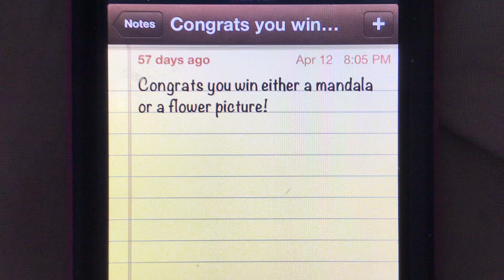Congrats @PastelLapis813! You win either a mandala or a flower picture!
I would like to thank @PastelLapis813 for getting the question right on community post trivia! Comment your real name, house number, address, postal code and if you want either a mandala or a flower picture mailed to you to help my dad raise money for my show Sarima, Queen of The Jungle to get merchandise!